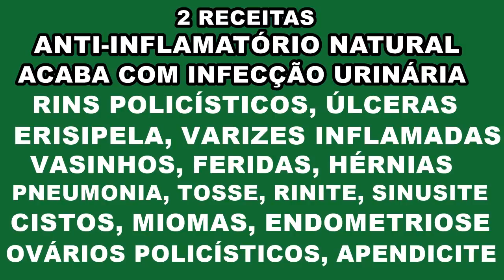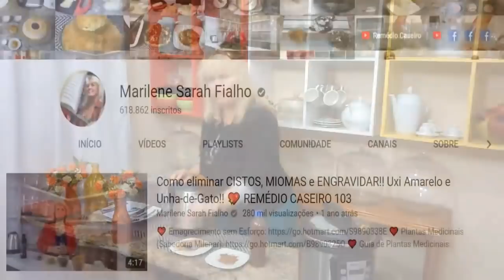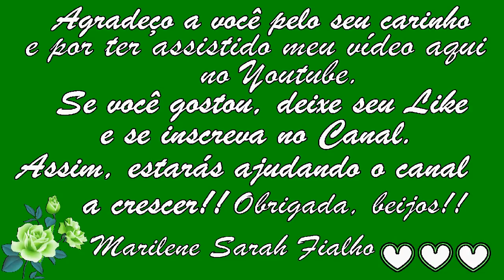Acaba com Nódulos, Cistos, Miomas, Infecção Urinária, Endometriose 💖 MARILENE SARAH FIALHO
🌿 Nome Científico da Transagem/Tanchagem: Plantago major.
🌿 Nome Científico da Unha-de-Gato: Uncaria tomentosa.
🌿 Nome Científico do Uxi Amarelo: Endopleura uchi.

🌺 2 Receitas:
Anti-inflamatório natural. Combate infecção urinária, rins policísticos, úlceras, erisipela, varizes inflamadas, vasinhos, feridas, hérnias, hérnia de disco, hérnia de hiato, pneumonia, tosse, rinite, sinusite, cistos, miomas, endometriose, ovários policísticos, apendicite...

00:00 Primeira Receita
05:56 Segunda Receita

🌻 MEUS PRODUTOS 🌻
🔥🛒🧘🏽‍ Natflix Fitness (treinos, aulas de yoga, fit dance, aulas com nutri...):

🔥🛒📚 Livro - Pai rico, pai pobre. O que ricos ensinam aos filhos:

🔥🛒📚 Livro - Os segredos da mente milionária:

🔥🛒📚 Livro - O homem mais rico da Babilônia:

🔥🛒📚 KIT - Pai Rico Pai Pobre, Segredos da Mente, Homem + Rico da Babilônia:

🔥🛒📚 Livro - A psicologia financeira:

🔥🛒📚 Livro - Livro do Mil Ao Milhão:

Bjss 💖💖🌺🌺